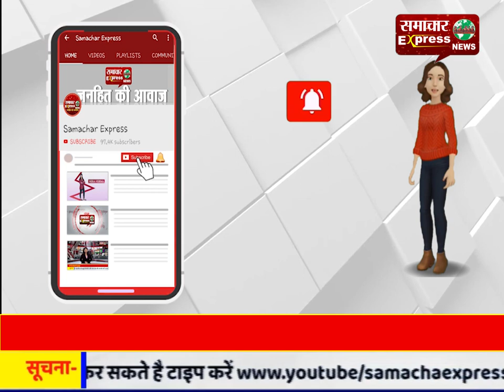*देवास ब्रेकिंग* शराब दुकान में लगी भीषण आग